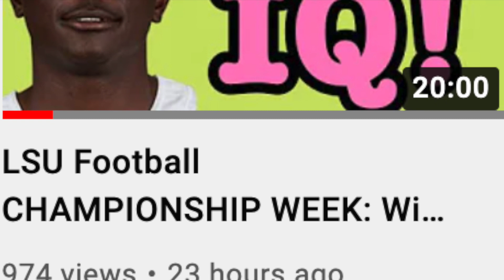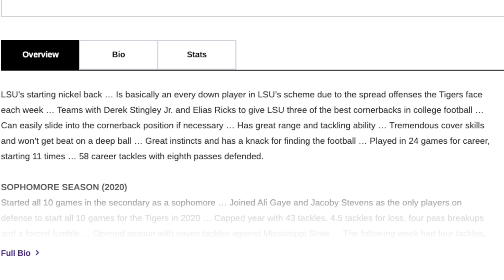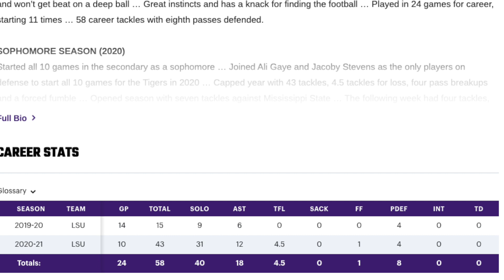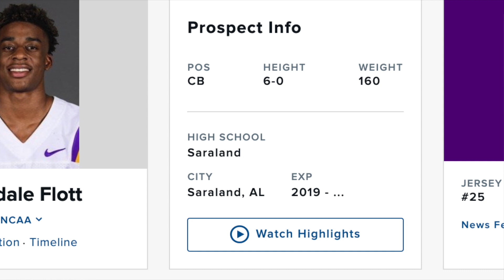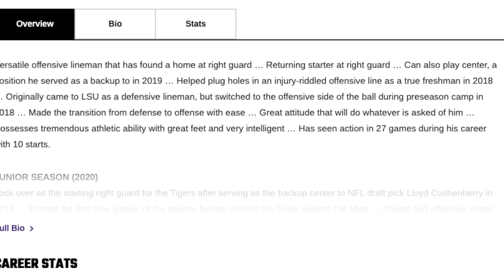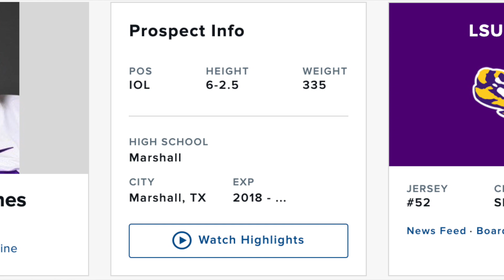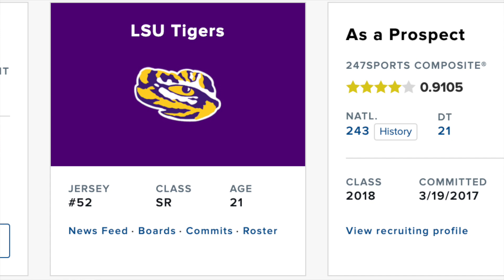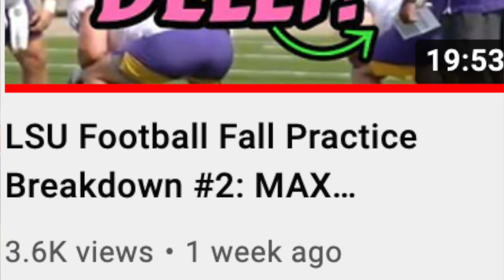LSU Football CHAMPIONSHIP WEEK #2: Will ED ORGERON & Staff make the Toughest Roster Changes in 2021?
LSU Football Championship Week continues on PHL! Will Ed Orgeron make the toughest change of all in 2021?!?!